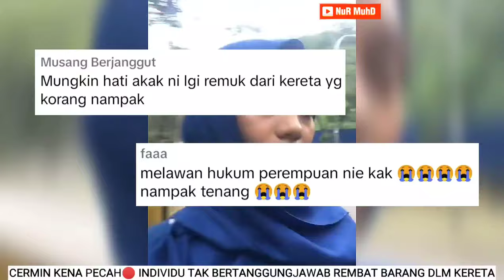BRADER SINGAPORE SOUND ORANG JOHOR🔴 RUPANYA INI YANG BERLAKU